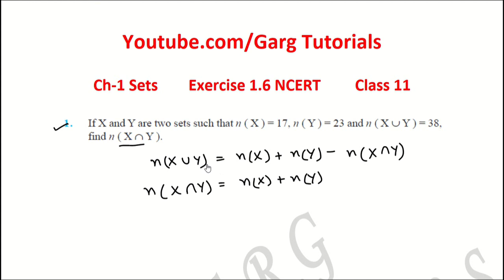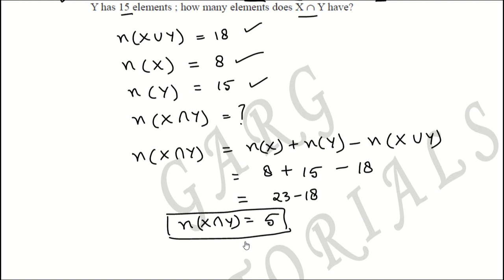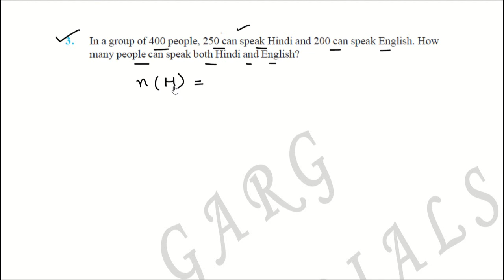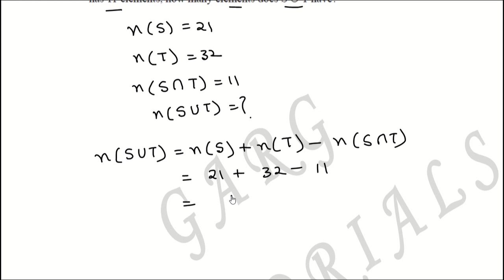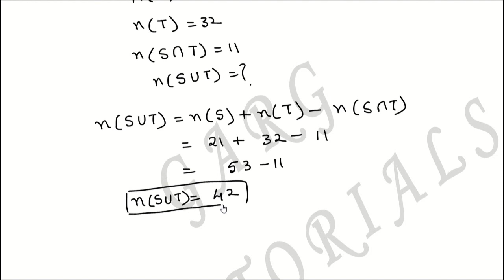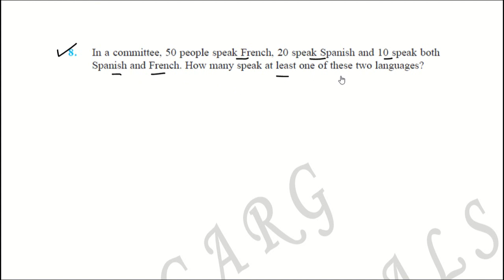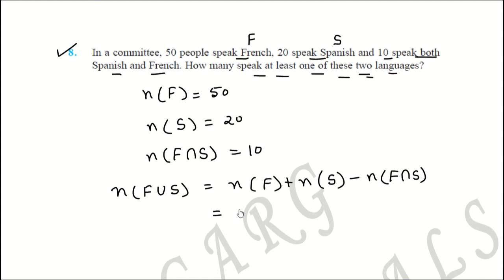Sets Class 11 | exercise 1.6 sets class11 | NCERT Solution of Class 11 Maths Chapter 1 | Q1-Q8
Topic Covered: